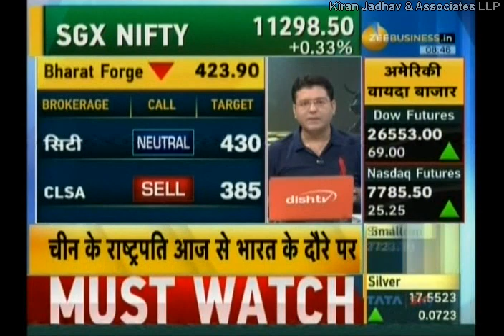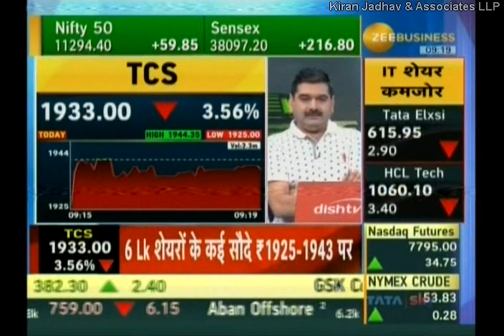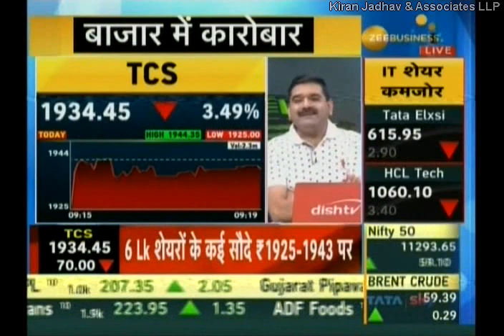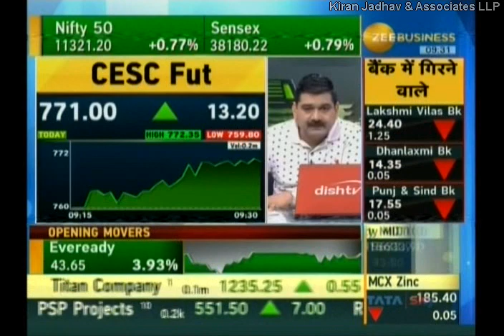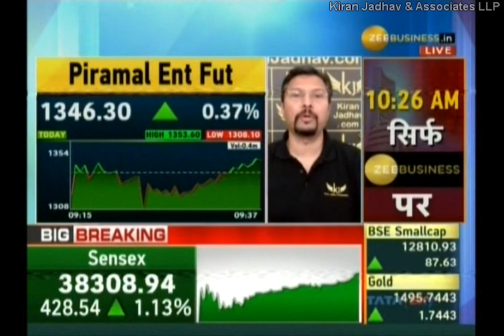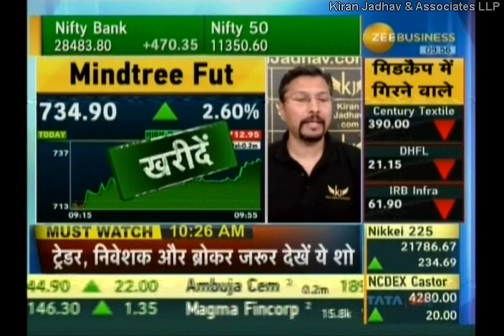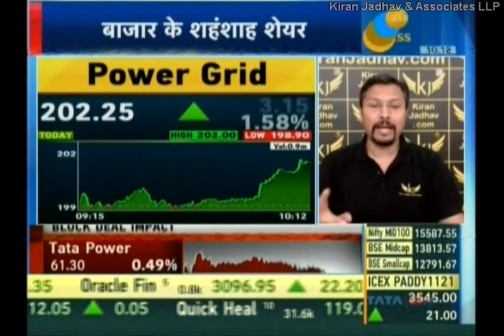Kiran Jadhav,Technical Analyst, KiranJadhav.com on Zee Business 11th October 2019.